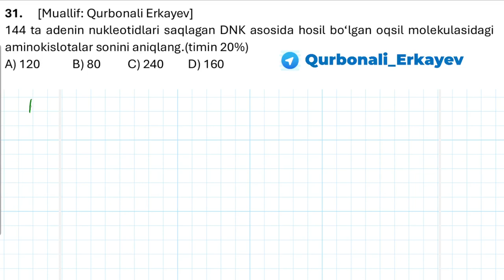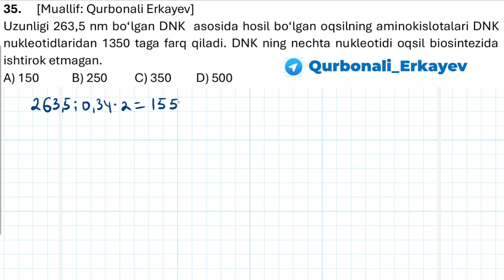Har kunlik masala darslari 7-kun || Ҳар кунлик масала дарслари 7-кун